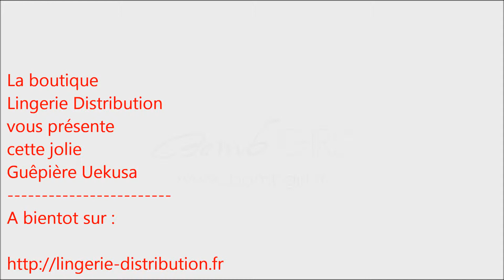Guêpière Uekusa BOMBGIRL Wet Look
Séduction garantie ! Jolie guêpière avec décolleté de forme triangle sans armatures. Décolleté charmeur avec petit noeud au creux des seins. Un joli mélange de matière naturellement brillante effet mouillé sur les côtés, en accord avec une transparence excitante en micro-résille et point de croix au centre. Bretelles réglables. Jarretelles réglables et amovibles avant/arrière. Au dos la guêpière se ferme par crochets réglables sur 2 positions. String triangle assorti inclus.

- 2 pièces.

- Packaging : Boîte tiroir en carton renforcé. Joli design BOMBGIRL.